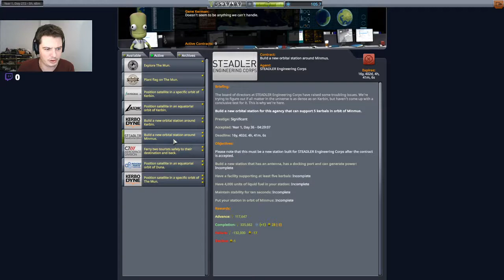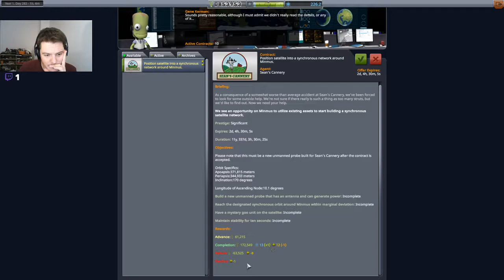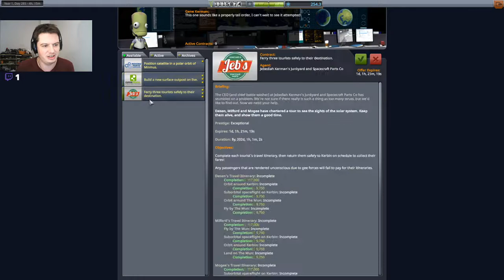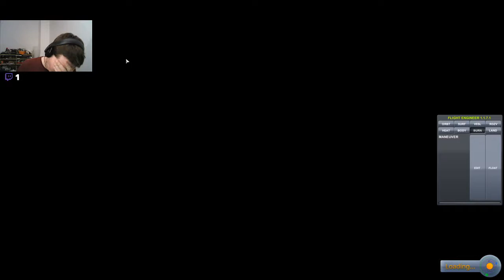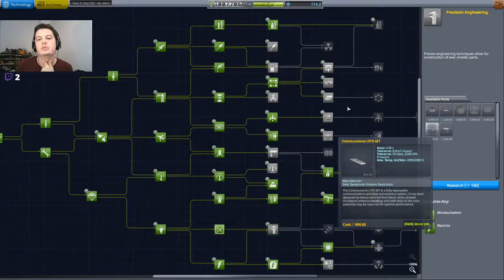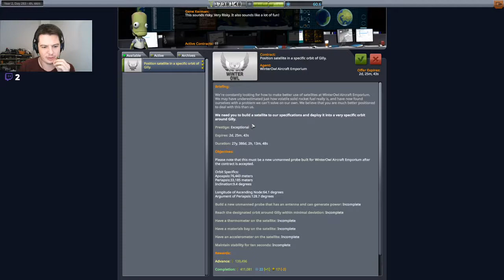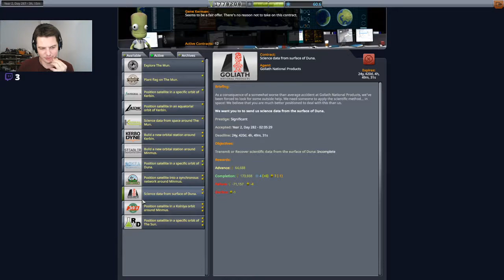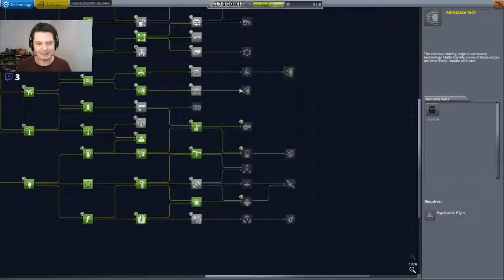Kerbal Space Program #7: Mission to Duna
Au programme de ces missions de Kerbal Space Program: on envoie une sonde scientifique vers Duna, on teste un rover et on établit un réseau de communication pour de futures explorations plus poussées de Mun.